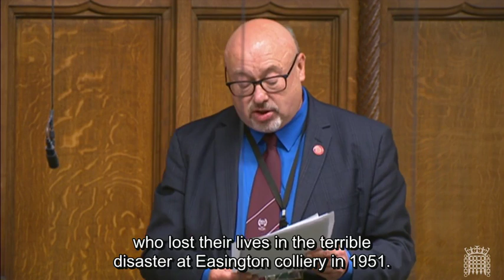House of Commons: Sewage Debate